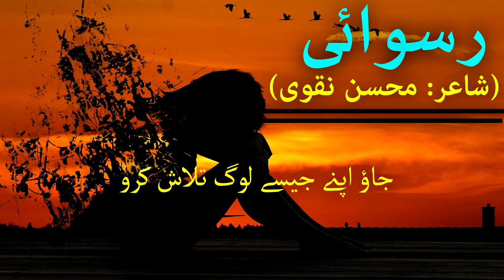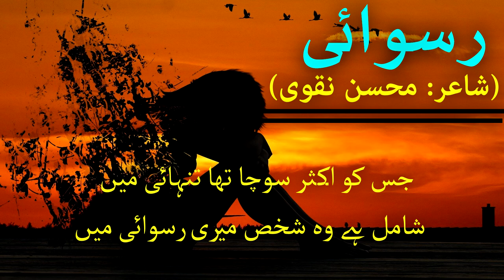Ruswai | Most Heart Touching Sad Poetry 2020 | Urdu Poetry | SMS Poetry | Sad Shayri | Love Poems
Narrated: Sabir Ansari
Poetry : Mohsin Naqvi

Bahadur Shah Zafar
# BestOfSahirLudhianvi